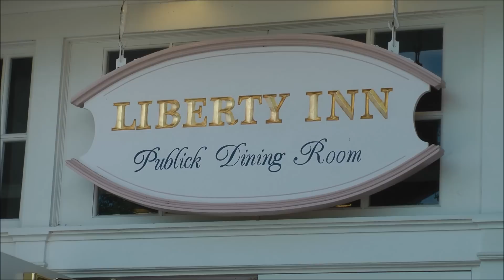Liberty Inn Restaurant in Epcot (HD 1080p)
Liberty Inn Restaurant in American Adventure Pavilion within Epcot at Walt Disney World Resort (HD 1080p) — SKIP the LINES, with tips, apps and real tickets